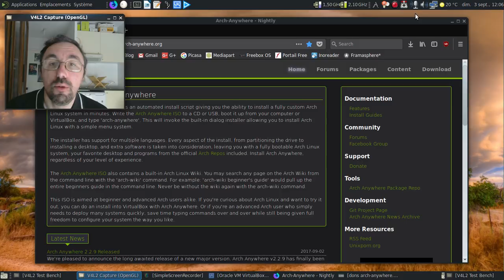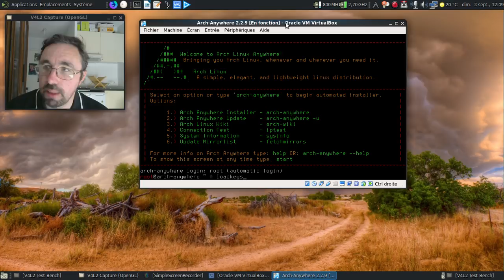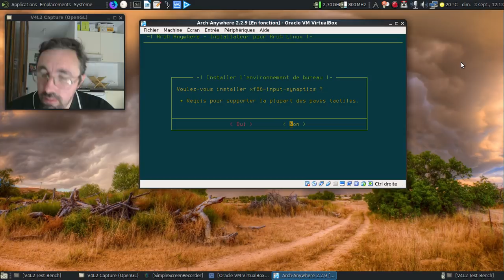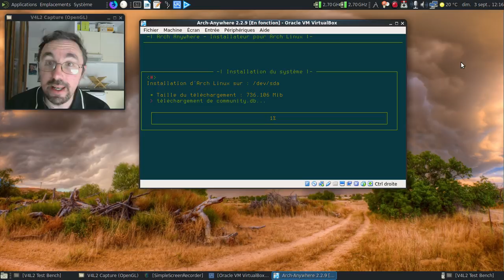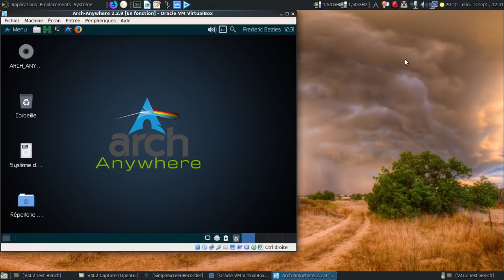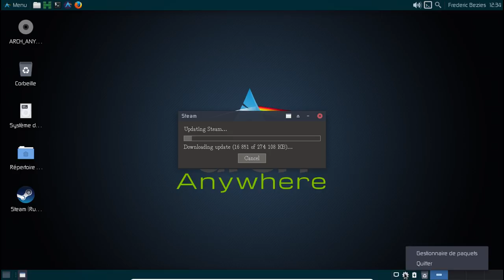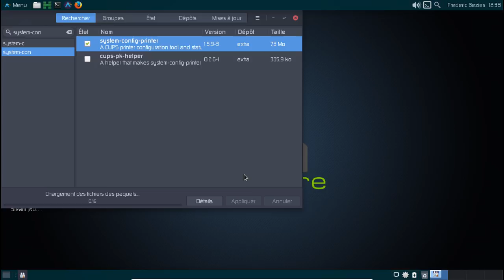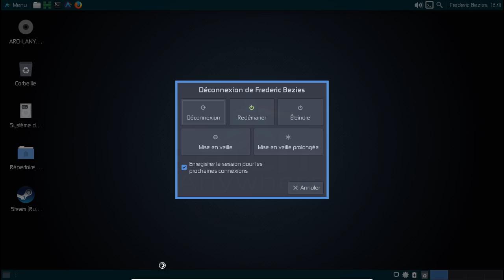Arch-Anywhere 2.2.9 : les nouveautés en vidéo :)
Horodatage :

00:17 : les notes de publication d'Arch-Anywhere 2.2.9
01:11 : et non, je ne suis pas un VRP d'Arch-Anywhere :)
02:25 : lancement de la machine virtuelle
03:10 : on passe le clavier en français :)
03:22 : la gestion des miroirs
03:38 : on édite la liste des miroirs disponibles
04:16 : une vérification, on n'est jamais trop prudent !
05:35 : la liste des noyaux disponibles
05:45 : oh mon beau shell :)
05:49 : la liste des configurations de ZSH
06:25 : WindowMaker a été rajouté à la liste de interfaces graphiques disponibles
06:35 : les outils complémentaires pour l'environnement Xfce à la sauce Arch-Anywhere
07:01 : activation du dépot complémentaire Arch-Anywhere
07:29 : on rajoute Steam
08:19 : ah, les serveurs, il n'y a que l'embarras du choix, non ? :)
09:42 : récapitulatif de l'installation
09:54 : mise en pause de la vidéo
09:55 : 13 minutes plus tard dans la vie réelle
11:19 : on finit l'installation avec le mot de passe root
11:23 : ajout du compte utilisateur avec le nom complet au passage :)
11:46 : redémarrage
12:15 : LightDM nous accueille
12:49 : oh, un beau logo inspiré des Pink Floyd :)
13:01 : un Thunar en français avec la navigation en réseau local fonctionnel...
13:47 : dommage que le groupe "extra pour Arch-Anywhere Xfce" n'installe ps les traductions :(
13:58 : on comble les manques de traductions avec Pamac :)
15:09 : on lance Steam...
15:37 : Steam lance la récupération de ses mises à jour...
15:43 : on rajoute les pilotes d'imprimantes non installés
15:58 : ainsi qu'HPLIP
16:42 : ça donne quoi la présentation par défaut du zsh sur Arch-Anywhere ?
19:18 : mince, il manque l'outil de gestion des imprimantes...
19:34 : installons system-config-printer via Pamac :)
20:10 : on rajoute l'imprimante à la machine virtuelle, ce serait un brin mieux...
22:00 : oh, mon imprimante est reconnue :)
22:14 : dodo la machine virtuelle :)
22:20 : conclusion